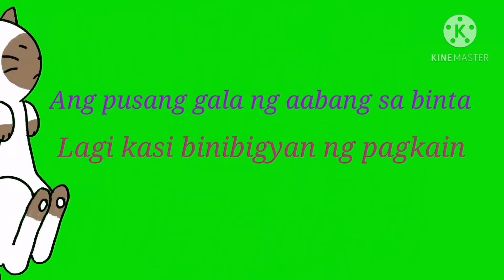Ang pusang gala dumalaw